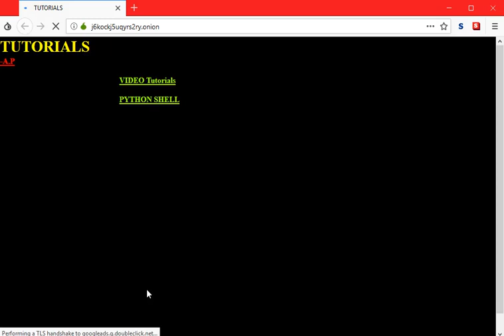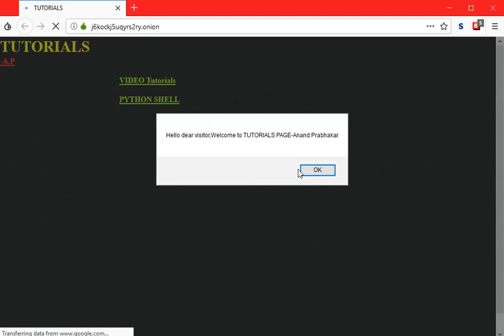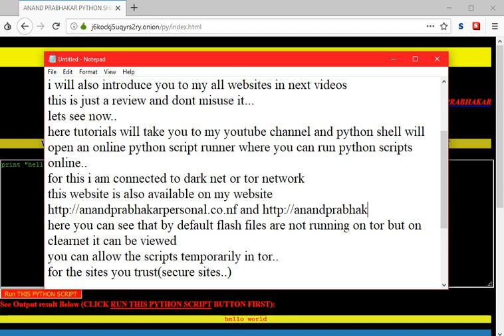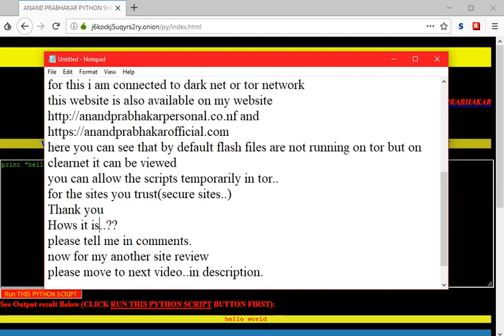My new dark site 2-Aanand prabhakar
Hello friends
this video is related to my one of darknet websites.